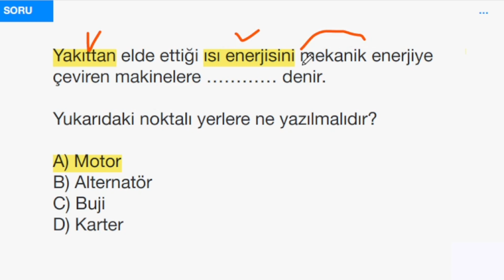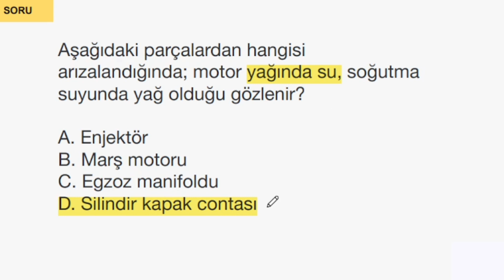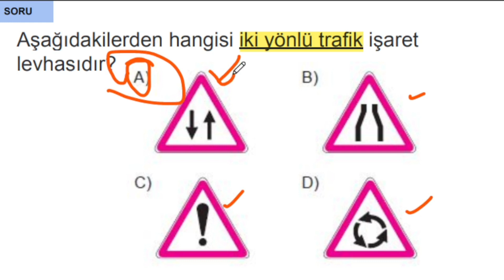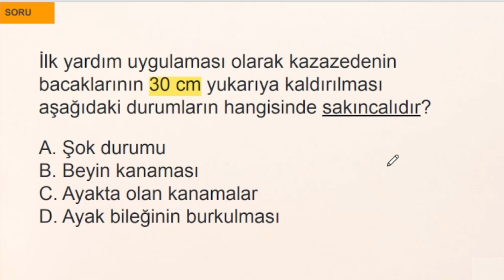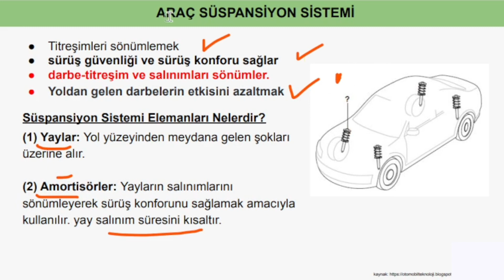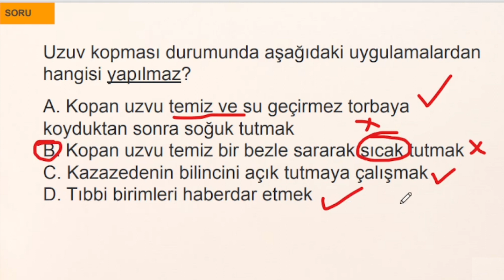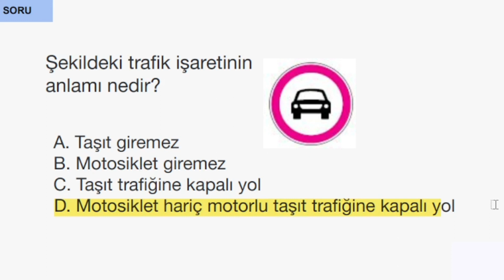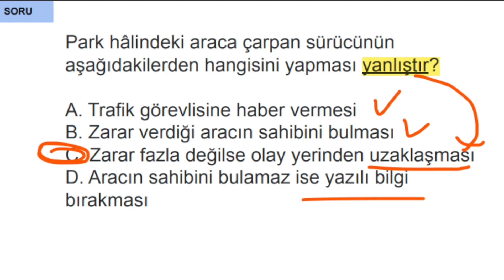EHLİYET SINAV SORULARI 2023 OCAK ŞUBAT 👈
EHLİYET SINAV SORULARI 2023,
sınava girmeden 👉 2023 ehliyet sınav soruları listedeki tüm videoları izlemenizi tavsiye ederim.

2023 EHLİYET SINAV SORULARI , ehliyet sınavı, ehliyet e-sınav
ocak, şubat soru çözüm serimizin 2023 ehliyet sınav soruları videosu ile karşınızdayız. En iyi şekilde faydalanmak için videoları sonuna kadar izlemenizi tavsiye ederim. Soru çözümlerinin yanısıra ehliyet sınavı konu anlatımıda yapmaktayız. Ayrıca zaman zaman animasyonlu sorularda çözmeye çalışıyorum.

Her ay olduğu gibi bu ayda ocak, şubat ehliyet sınavı çıkmış sorularını sizler için her gün yeni video çekerek konu anlatımlarıyla birlikte çözmeye çalışacağız. Soruları motor, trafik,  ilk yardım olmak üzere her birini kendi bölümü içerisinde çözeceğiz. Önümüzdeki yıl sınava girecek adaylarda bu videoları izleyerek ehliyet sınavına hazırlanabilirler. Aynı şekilde önümüzdeki yılda ehliyet sınav soruları 2023 serimize sizler için devam edeceğiz.
2023 Ehliyet sınav sorularını çözmekteki amacımız sınava girecek sürücü adaylarına faydalı olmak. Videoları baştan sona izlerseniz ehliyet sınavında çıkmış ya da çıkabilecek soruların detaylı çözümlerini öğrenmiş olacaksınız.

videoların genel içeriği; e-ehliyet, ehliyet sınav soruları 2023, ehliyet sınavı konu anlatımı, ehliyet dersleri, ehliyet soru çözümü, ehliyet animasyonlu soru